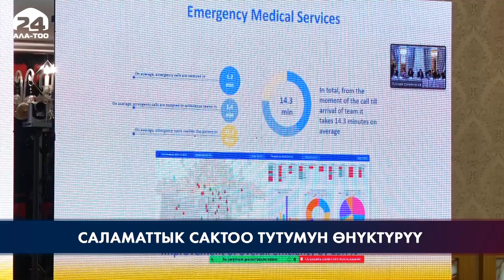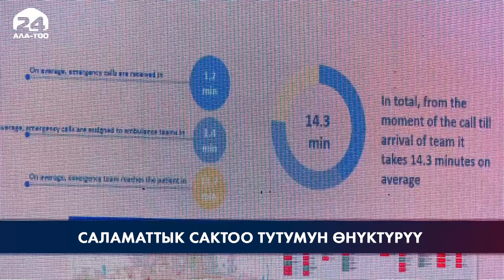Заманбап жабдуулар менен 24 оорукана курулат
Калк саламаттыгын чыңдоо максатында жакынкы келечекте заманбап жабдуулар менен жыйырма төрт оорукана курулат. Саламаттык сактоо уюмдарынын жетекчилерин дайындоо талаптары жогорулайт, ошол эле учурда каржылоо механизмдери кайрадан каралып, фармацевтика тармагынын ачыктыгы камсыздалат. Бул демилгелер 2030-жылга чейинки саламаттык сактоо системасын өнүктүрүү боюнча «Ден соолугу чың адам – өнүккөн өлкө” программасын ишке ашырууда жетишкендиктер жана чакырыктарды» талкуулаган саммитте көтөрүлдү.